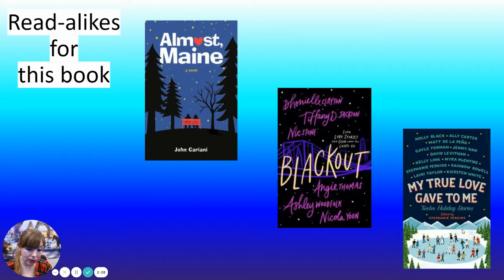Let it Snow pptx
This week's First Chapter Friday has Krystal reading from Let it Snow by John Green, Lauren Myracle, and Maureen Johnson.